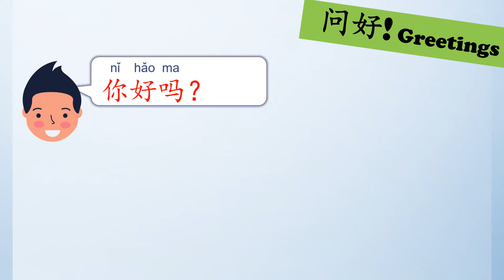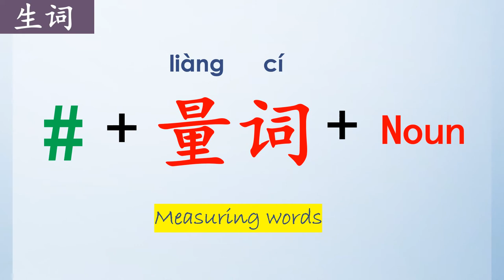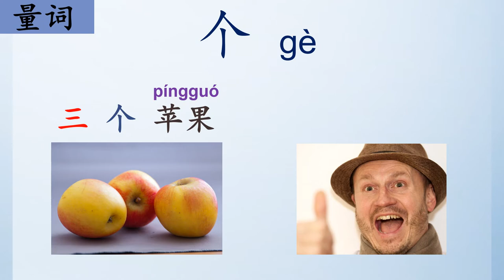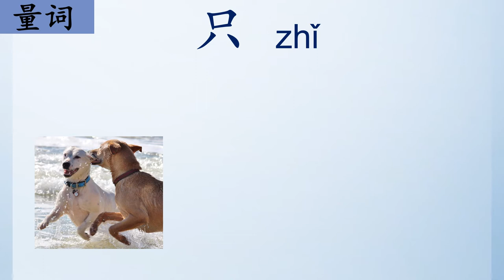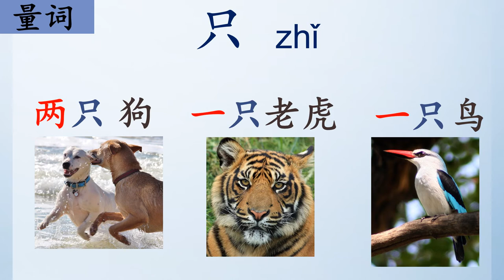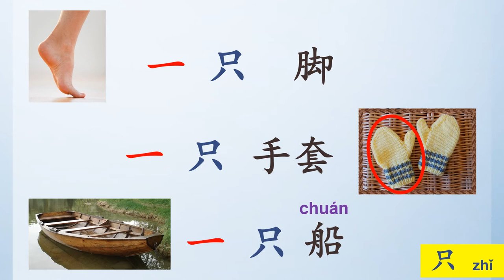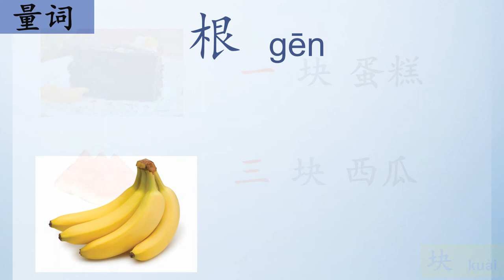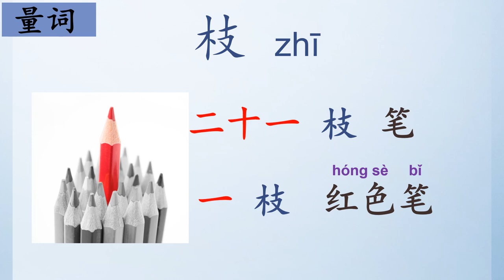量词 liang ci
Measuring words are used as noun classifiers in Mandarin Chinese. Let us find out some Liangci that could be used in our daily lives